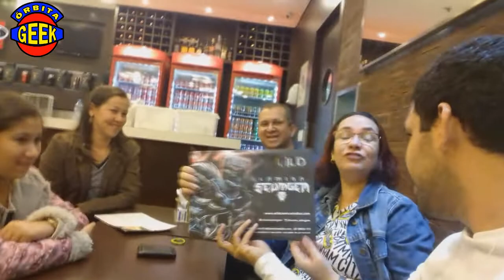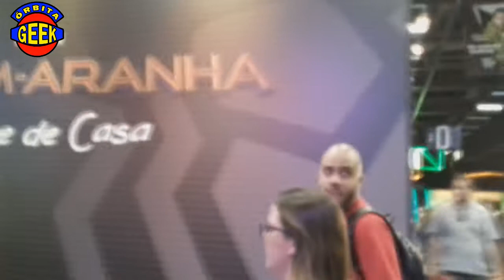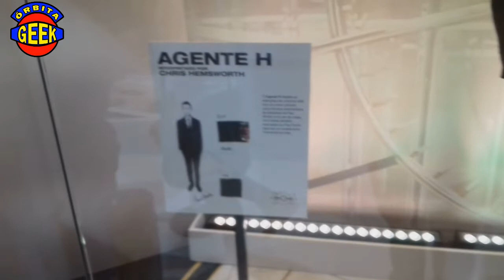CCXP 18 DIRETO DE SÃO PAULO DA VIAGEM A SPOILER NIGHT